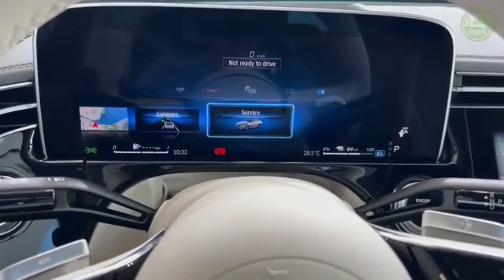2024 Mercedes Benz E Class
E-Class Sedan
Starting from
AED 321,900

The exterior equipment of the E-Class.
You can see its dynamism. It starts with the all-new front end design: the redesigned grille, extended hood with powerdomes, restyled LED headlamps and revamped tail lamps lend the E-Class a progressive appearance.

The interior equipment of the E-Class.
E-Class combines everything that makes your everyday life better: fine materials, innovative technology and even more comfort. Flowing design means ultimate elegance. The many equipment highlights create space for you to spread your wings.